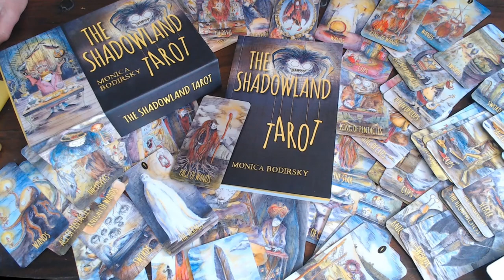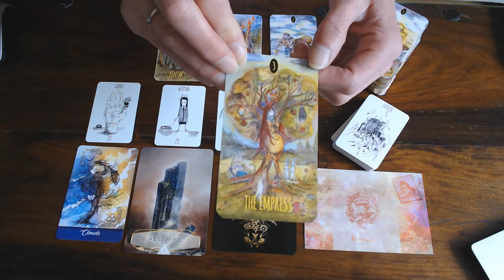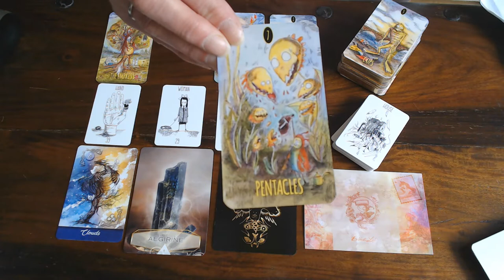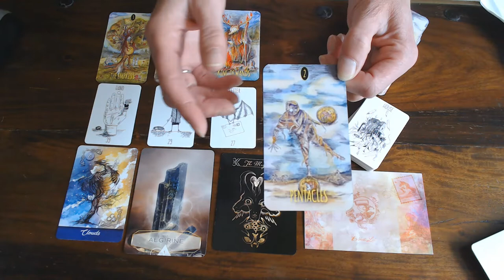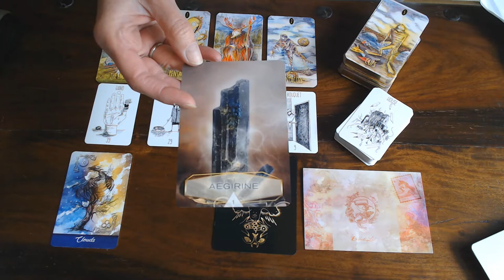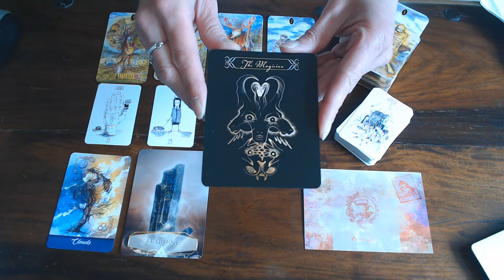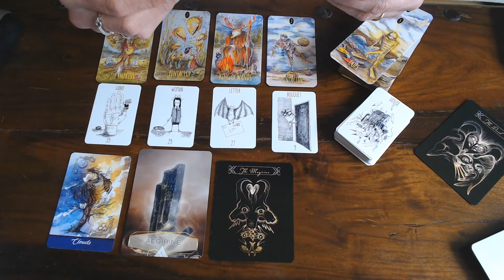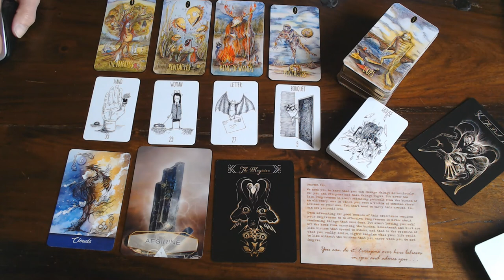CAPRICORN THIS IS YOU WEEKLY VLOG 25TH TILL THE 31ST MAY 2020/ LET GO OF NEGATIVE STUFF &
BREAK FREE! CREATE ROOM FOR THE NEW!💖♑